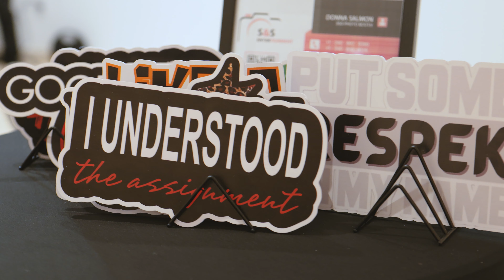Highlights from BPIA Garden of Legends Gala and After Party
On September 7, 2024, the Black Professionals in International Affairs hosted the ‘Garden of Legends’ Fundraising Gala and After Party as part of BPIA National Week and as a continuation to BPIA’s 35th-anniversary celebrations.